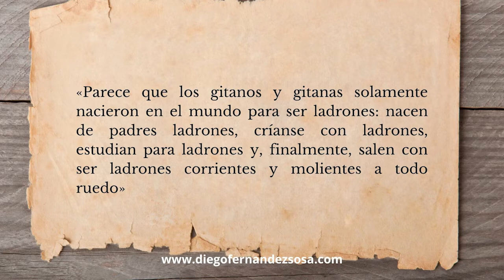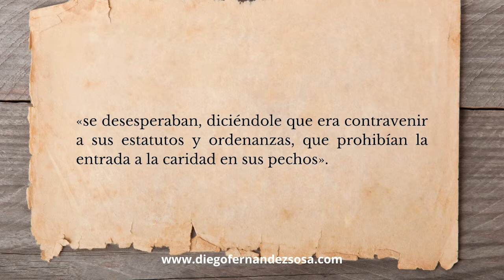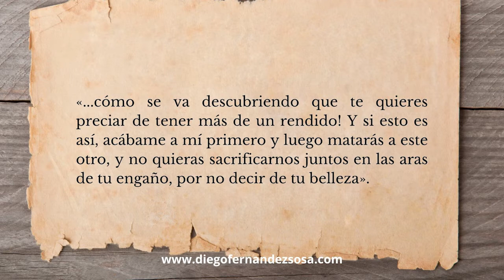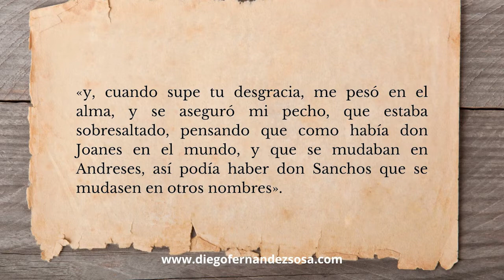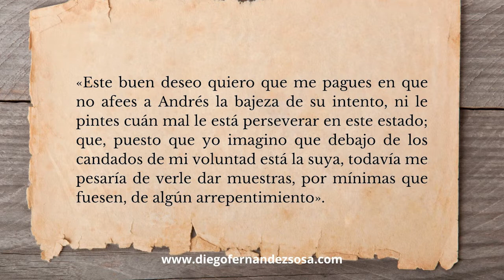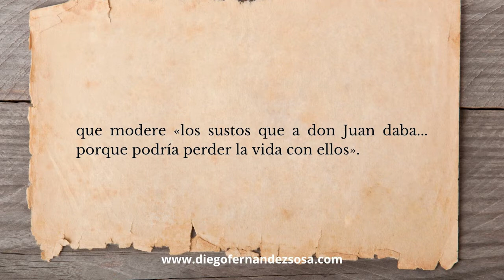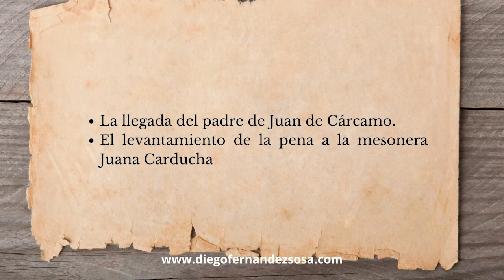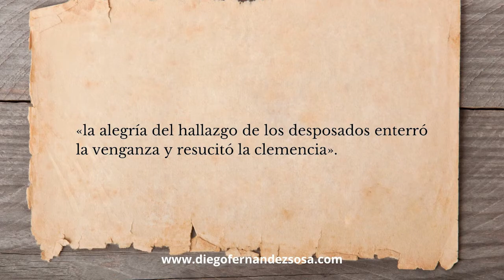La gitanilla, Miguel de Cervantes. (2).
Miguel de Cervantes, La Gitanilla, Literatura Española, Literatura Universal, Autores, Resúmenes y Comentarios de Obras Literarias,  Novelas Ejemplares de Cervantes.